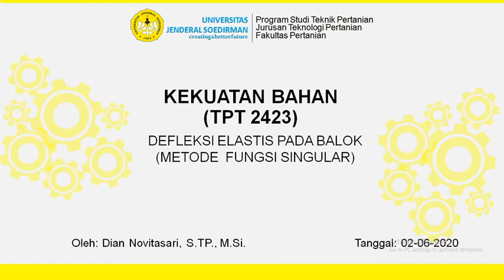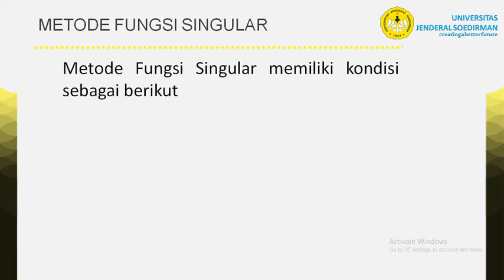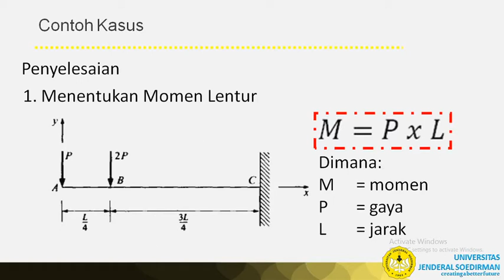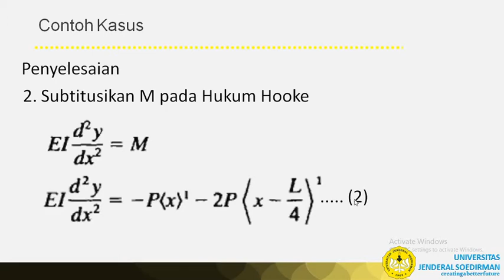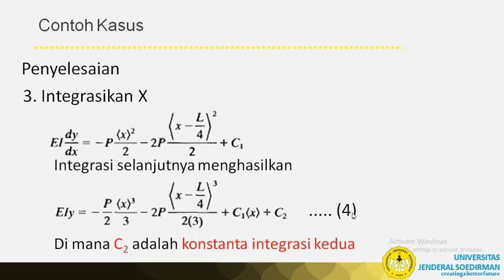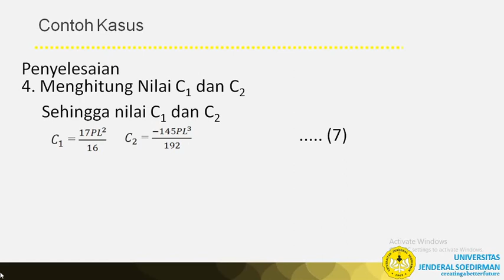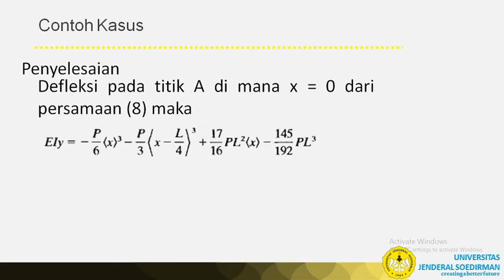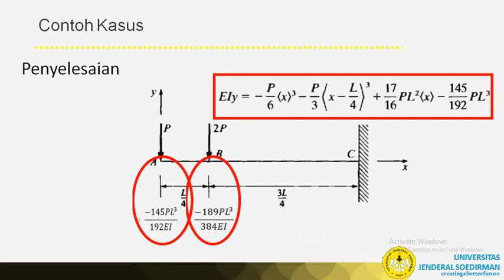Defleksi Elastis pada Balok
Materi Defleksi Elastis pada Balok pada Mata Kuliah Kekuatan Bahan di Program Studi Teknik Pertanian, Universitas Jenderal Soedirman